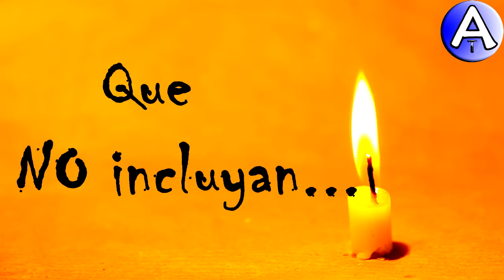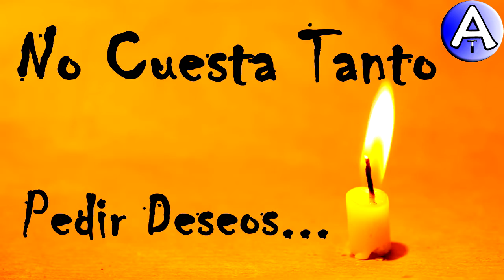Feliz Cumpleaños Mireya / Piensa 3 Deseos / Video Postales ATLASNUBEAUTOGESTION